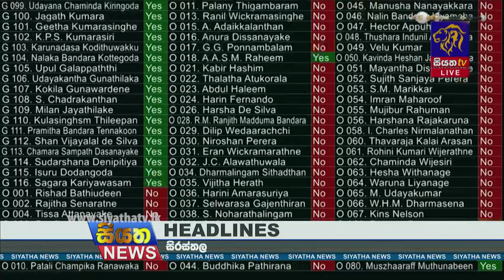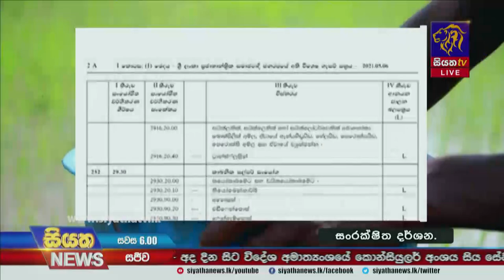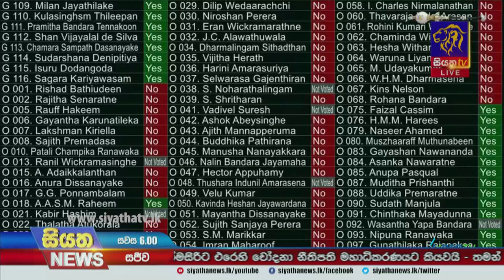Siyatha News | 06.00 PM | 22 - 11 - 2021